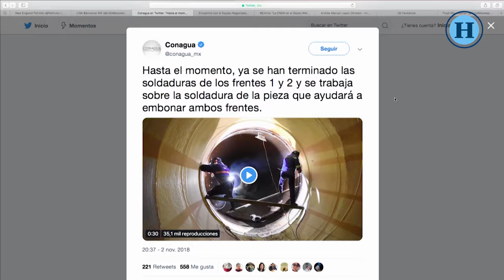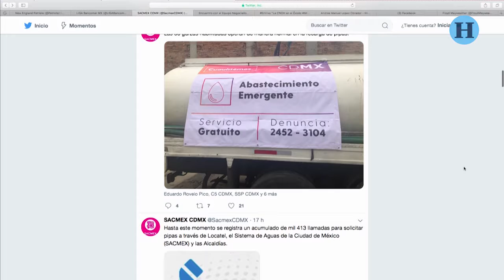Mantenimiento en el Cutzamala se prolongará hasta el jueves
Jesús Martín Mendoza platicó en exclusiva con Miguel Ricaño, director de fortalecimiento institucional del Sistema de Aguas de la CDMX, para hablar sobre el megacorte de agua